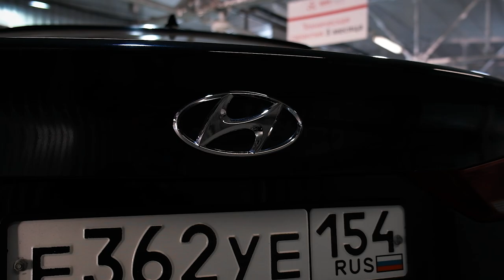Hyundai Elantra VI | Что скрывает внутри старший брат Соляриса?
Друзья, всем привет! В нашем сегодняшнем обзоре Хендай Элантра 6 поколения в кузове AD. Автомобиль 2017 года выпуска с мотором 1,6 литра и автоматической КПП. Эта модель подойдет тем, кто ищет неприхотливый и недорогой в эксплуатации седан с левым рулем и автоматической коробкой, но при этом либо не может найти Солярис в хорошем состоянии, либо не хочет ввиду прочно закрепившейся репутации автомобиля для служб такси. В любом варианте, перед тем как покупать 6ю Элантру посмотрите наш короткий обзор, где за 17 минут эфирного времени мы расскажем все основные моменты, о которых нужно знать до покупки.

★ Продажа Авто
★ Покупка Авто